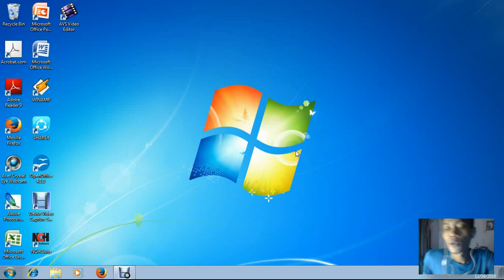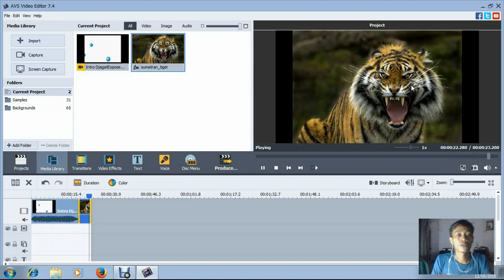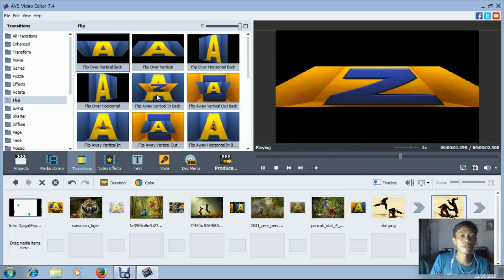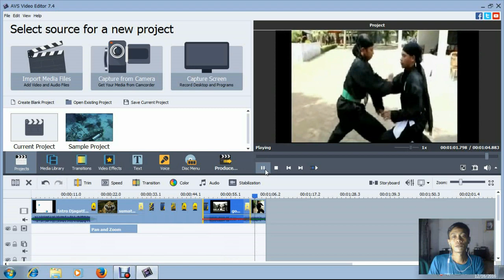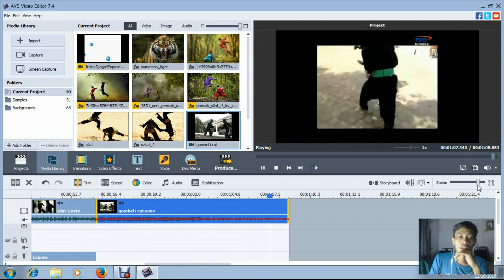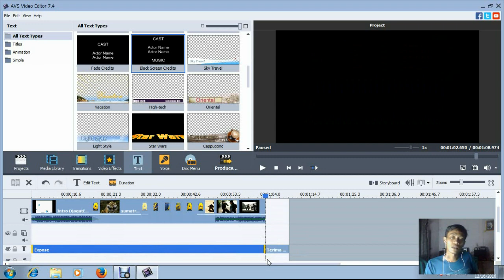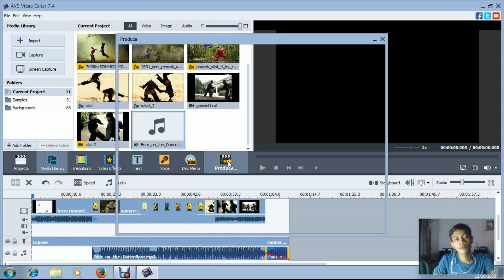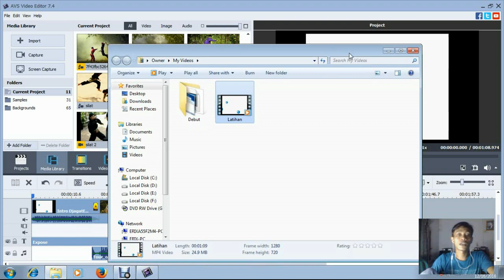tutorial avs video editor untuk pemula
Tutorial cara membuat Video dengan AVS Editor untuk pemula